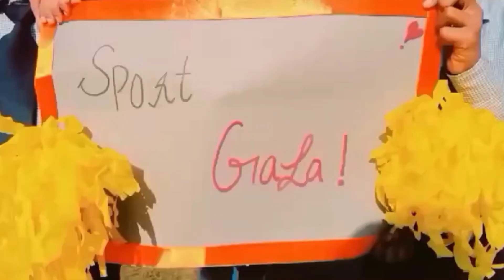Sports Day 2023 | Games For Students |Healthy Activities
Welcome to The Achievers Daycare and Schools– Your Ultimate Hub for Educational Excellence! 📚✨

At The Achievers Daycare and Schools, we're dedicated to fostering a vibrant learning community where knowledge meets creativity. Whether you're a student, parent, teacher, or education enthusiast, our channel is your go-to destination for insightful content, inspiring stories, and valuable resources.

What You Can Expect:

🎓 Educational Insights: Explore engaging videos on a wide range of subjects, from mathematics and science to literature and arts. Our experienced educators share their expertise, making complex topics easy to understand.

🏫 School Life: Get a glimpse into the daily life at our school! Discover exciting classroom activities, student projects, and extracurricular events. Follow our students' journey as they excel academically and grow into confident, well-rounded individuals.

🍎 Parenting Tips: Parents, we've got you covered! Find practical tips and advice on how to support your child's education, navigate school challenges, and create a positive learning environment at home.

🌟 Inspirational Stories: Meet exceptional students and teachers who are making a difference. Their stories of dedication, perseverance, and innovation will inspire and motivate you.

🔍 Learning Resources: Access a treasure trove of learning resources, including study guides, educational apps, and interactive quizzes. Enhance your knowledge and boost your academic skills with our carefully curated materials.

🤝 Community Engagement: Connect with other parents, students, and educators in our supportive community. Share experiences, ask questions, and participate in discussions that empower everyone involved in the learning process.

Join us on this educational adventure! Together, let's embrace the joy of learning, nurture curiosity, and celebrate the achievements of every learner.

📚✨The Achievers Daycare and Schools, Where Learning Comes to Life! ✨📚